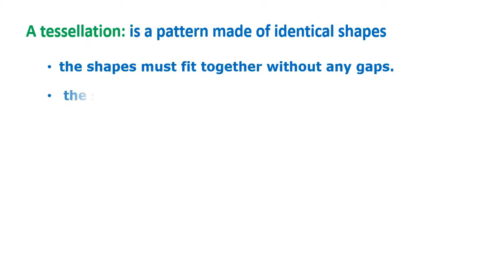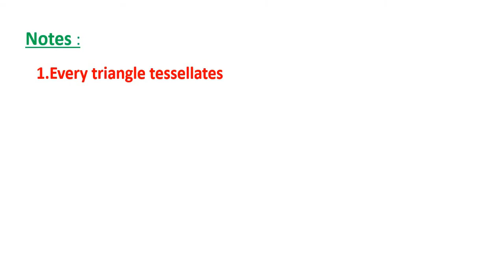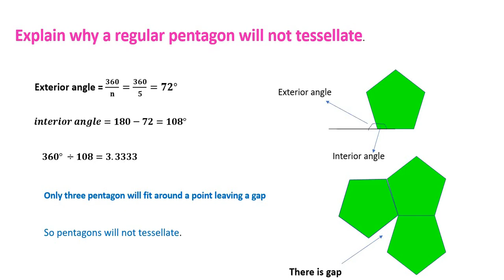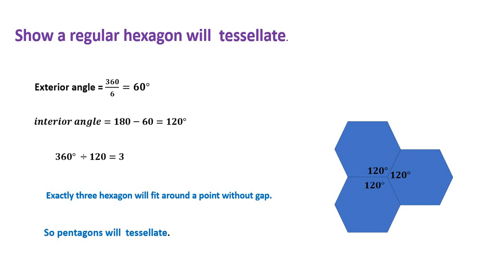Tessellating shapes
Tessellate shapes
Know which regular polygons tesselate or not